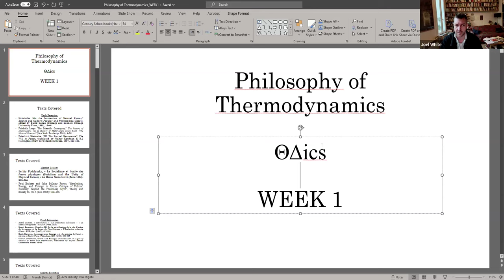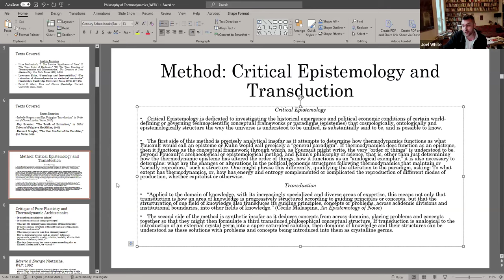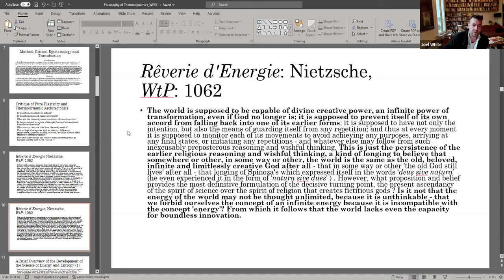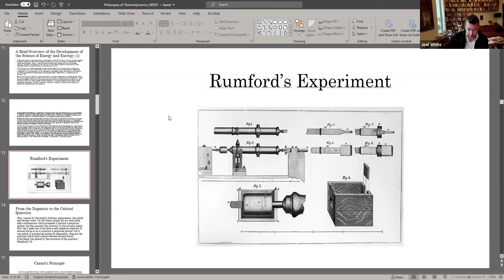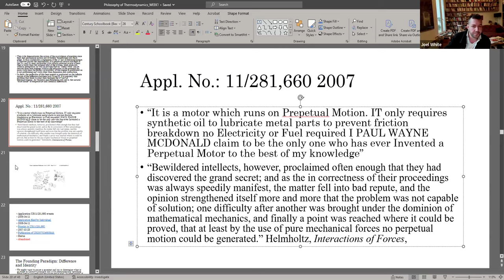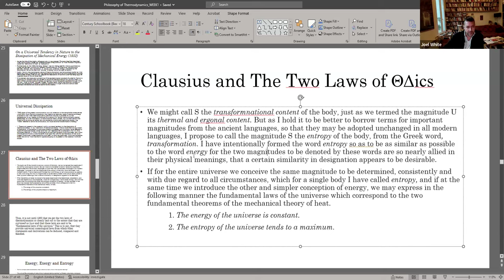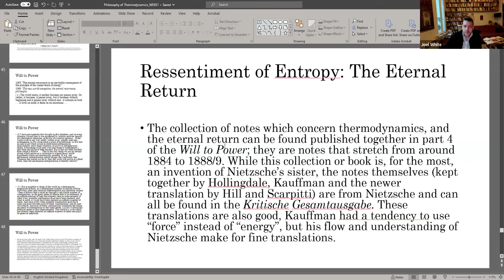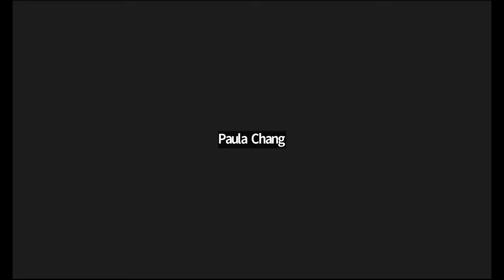Philosophy of Thermodynamics 1/4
INSTRUCTOR: Joel White DATE & TIME: January 13th, 20th, 27th, February 3rd 09:00-11:30 ET

DESCRIPTION: Given the current climate crisis and its connection to energy extraction and consumption, philosophical reflections on scientific concepts such as energy, entropy, and information—each originating from the interrelated fields of thermodynamics, statistical mechanics, and information theory—have assumed increasing theoretical and practical importance. Bernard Stiegler, for instance, coined the term “Entropocene” and dedicated a significant portion of his final writings considering how our current situation might very well be caused by an acceleration in the production of entropy at all levels, from the physical and biological to the psychical. If Stiegler’s evaluation of the current situation is accurate, it is crucial that we research the history of these related disciplines’ philosophical reception to grasp the current predicament’s underlying causes and respond to it with prudence. This Seminar provides a succinct but thorough overview of the main philosophical currents that have turned to the study of thermodynamics, from the earliest reflections by neo-Kantians like Hermann von Helmholtz, Friedrich Lange, and Friedrich Nietzsche to the slightly later French reception by Henri Bergson and less well-known individuals like French epistemologists Pierre Duhem, Emile Meyerson and André Lalande. The Seminar will also cross the so-called disciplinary divide, discussing the mid-century Analytical accounts by philosophers such as Hans Reichenbach and Carnap and more recent work by Lawrence Sklar and David Z. Albert. Finally, it will summarize the present debates centered around figures such as Simondon, Stengers, and Stiegler. The scientific themes covered and the philosophical problems broached will include the direction and shape of time, the metabolic and energetic conditions of life, work, and society, the relation between entropy, information, complexity, and probability, the philosophical or metaphysical foundations of these related sciences as well as more speculative cosmological topics such as the beginning and end of the universe.

Session 1-Early Philosophical Reception of Thermodynamics: This first Session will give an overview of the science of thermodynamics, define the “classical” notions of energy and entropy (first and second law), as well as look at three early philosophical reflections: Lange’s, Nietzsche’s, and Marx and Engels’.

Session 2-French Epistemology and Post-War Philosophy: From Duhem to Simondon: We will look at the particularly French reception of classical thermodynamics, including several rather obscure figures who were themselves highly influential for Bergson’s reflections on entropy and life, Duhem and Lalande. The Session will finish with an overview of some of Simondon’s writings on energy and entropy taken from his work on Individuation.

Session 3-Statistical Mechanics and the Analytic Reception: Although remaining chronological, we will change tack to engage with the analytical response to statistical mechanics, which itself can be understood as the first major paradigm shift in thermodynamics, one that moved from a macroscopic understanding of energy and entropy to a microscopic probabilistic view. This Session will define the major differences between classical and statistical thermodynamics while looking at problems such as the law-like nature of entropy, chance, and the direction of time as well as foundational problems like science’s requirement for theoretical reduction.

Session 4-Contemporary Debates: For many, the last Session will return to familiar ground and look at three contemporary authors: Stengers, Brassier, and Stiegler. The idea is that now having read the wider reception of thermodynamics by differentiating schools of thought from the 19th and 20th Century, it will now be possible to compare and analyze their claims and positions vis-a-vis energy, entropy, and information.

IMAGE: Francis Picabia, Predicament, 1914